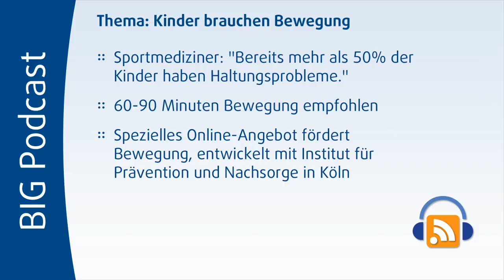Kinder brauchen Bewegung - der BIG Podcast informiert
Kinder wollen sich bewegen. 60-90 Minuten werden empfohlen. Leider machen viel Kinder und Jugendliche viel zu wenig Sport. Gesundheitliche Probleme sind nicht selten die Folge. Das spezielle Programm der BIG - BIGkidscoach - vermittelt spielerisch den Kids wieder mehr Spaß am Sport und an einer gesunden Ernährung. Der BIGkidscoach, ist zusammen mit dem Institut für Prävention und Nachsorge in Köln entwickelt worden.